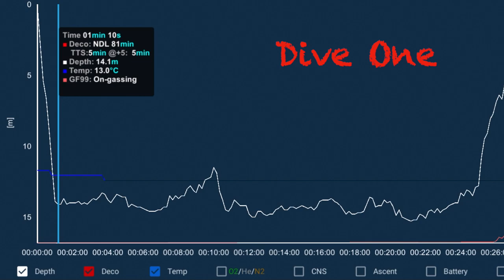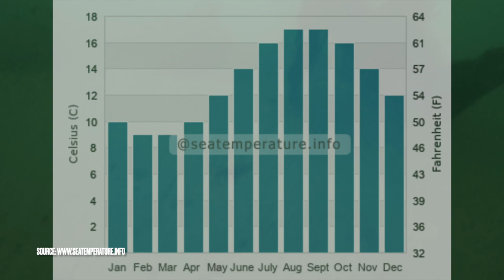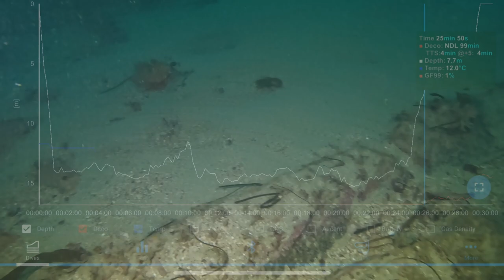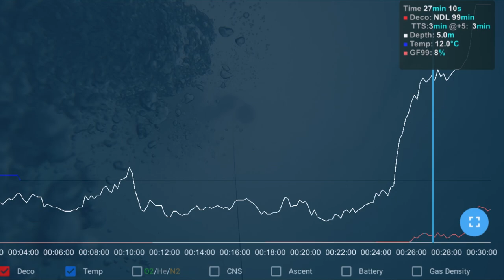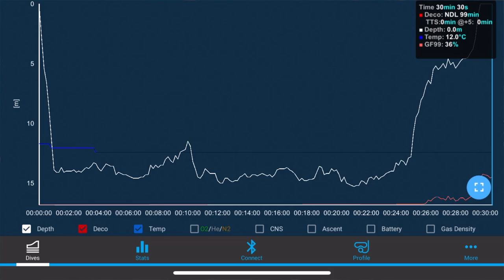My last dive of 2021 so let's go. scallop fish scubadiving (31st Dec 2021)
The end of another year and considering it’s been another hard year to get through due to the ongoing pandemic we have made it through safely. Some amazing dives throughout the year on different boats. This last dive was a look into the smaller creatures on the seabed and the ones we swim over with little consideration. Hermit crabs are always fighting each other 😂 happy new year and stay safe.